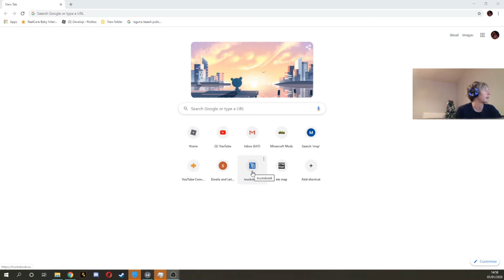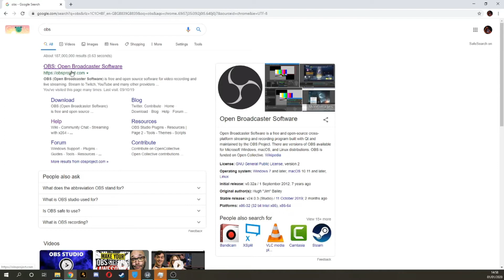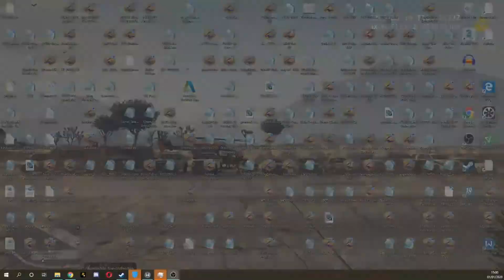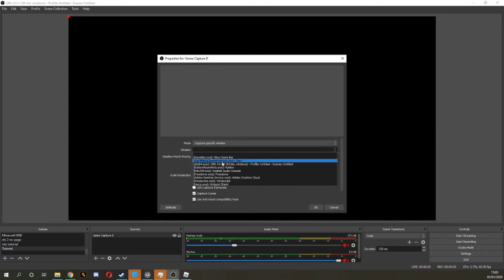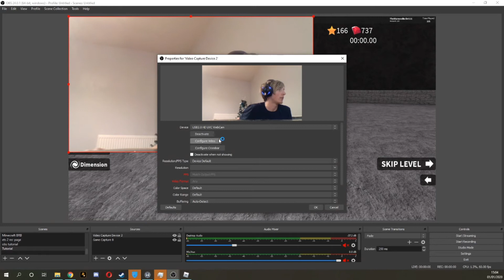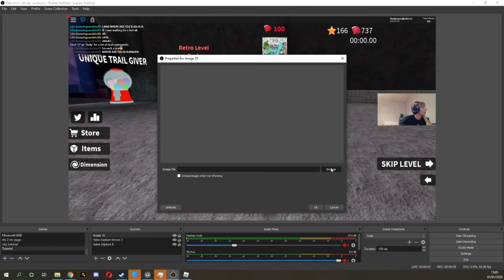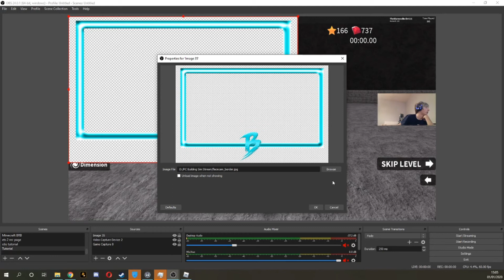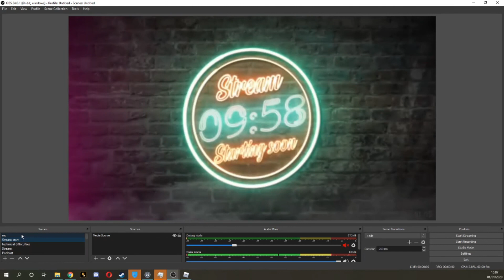How To Set Up OBS